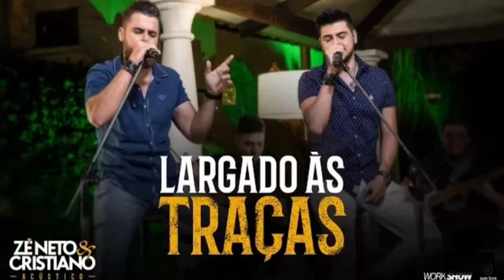Zé Neto & cristiano - largado as traças